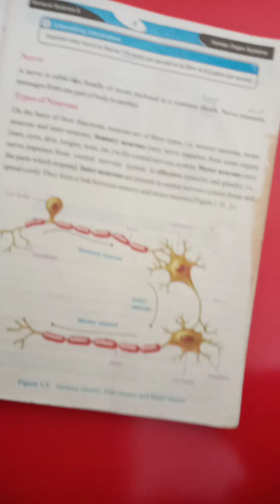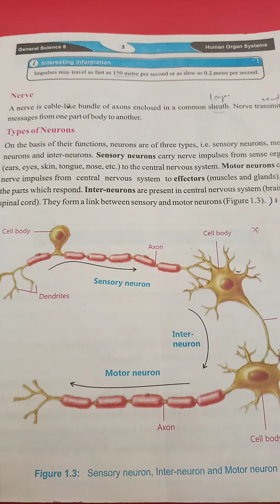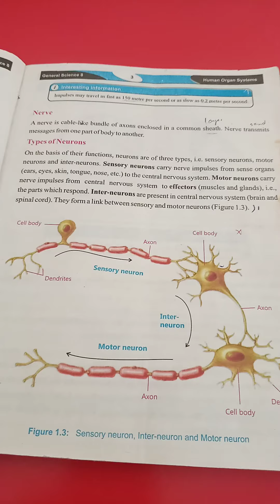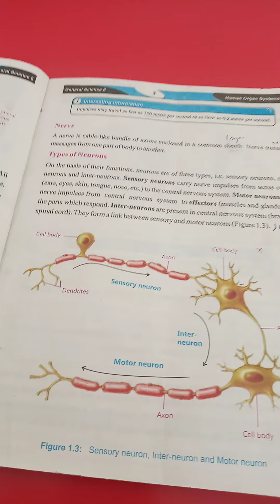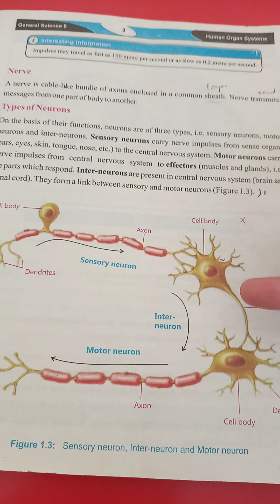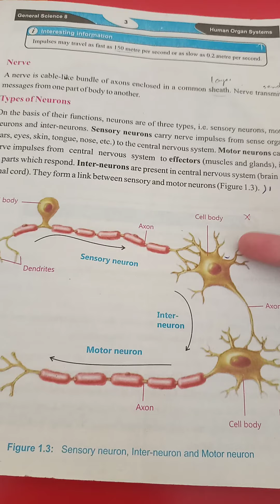of neuron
Description of neuron types;
Three types of neuron:
1. Sensory Neuron
2. Motor Neuron
3. Inter Neuron
Their structure and function in nervous system.